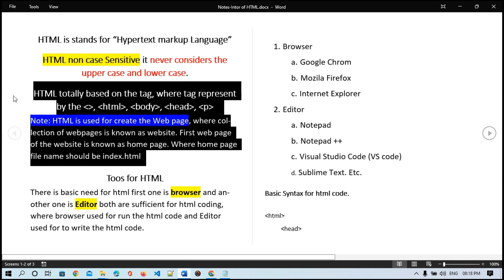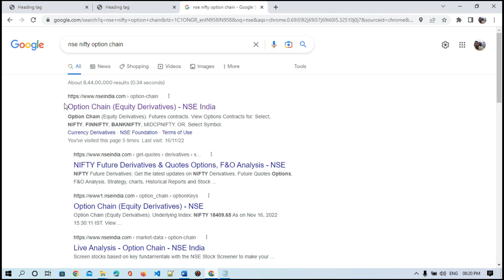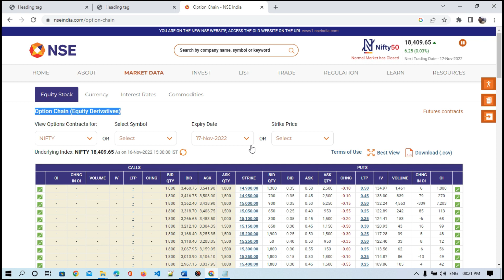7 how to use paragraph and header tag